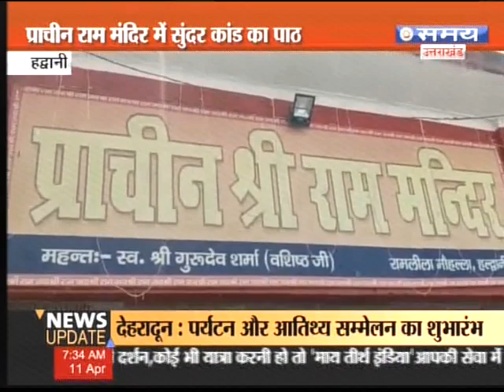हल्द्वानी में प्राचीन राम मंदिर में सुन्दर कांड का पाठ